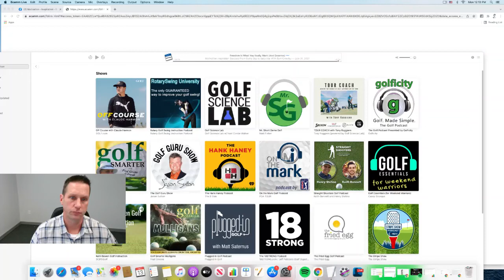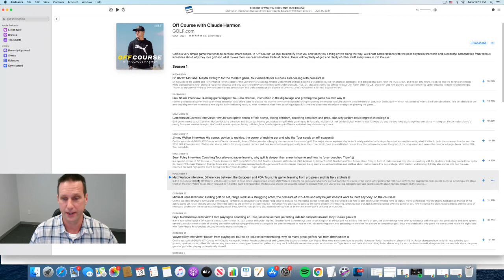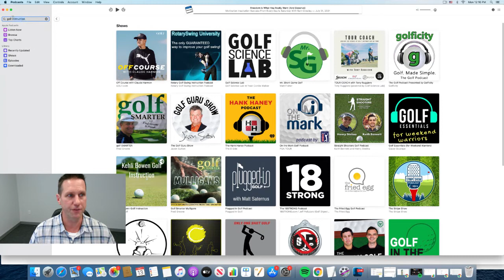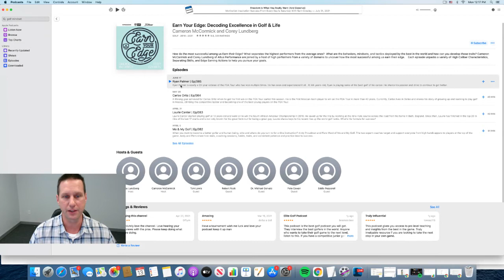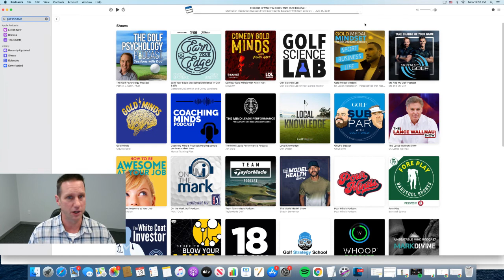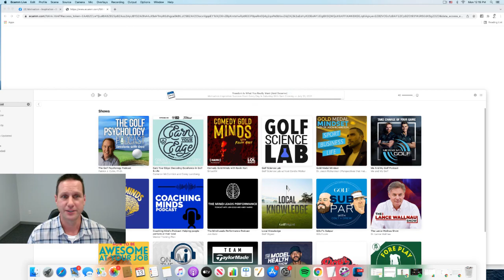Starting A Podcast? This Will Inspire You To Get Moving With Your Own Podcast On iTunes.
I was checking out itunes today, doing research for a new podcast and found a shocking discovery that'll inspire anyone to launch their own show.

Escape the 9 to 5. Live life on your terms.